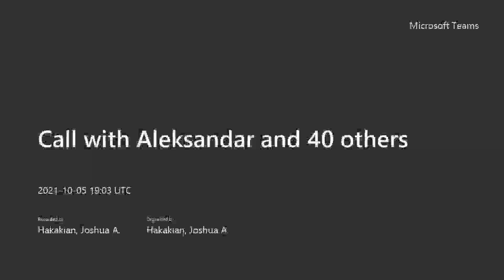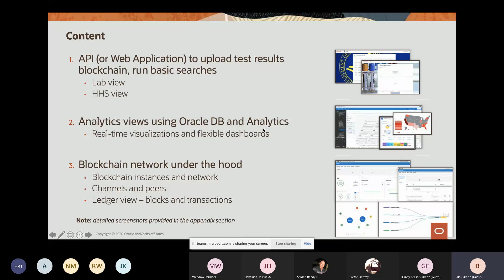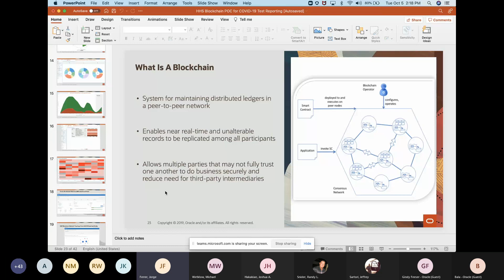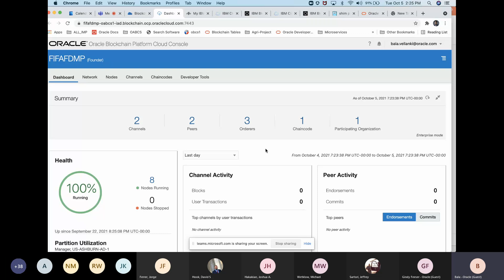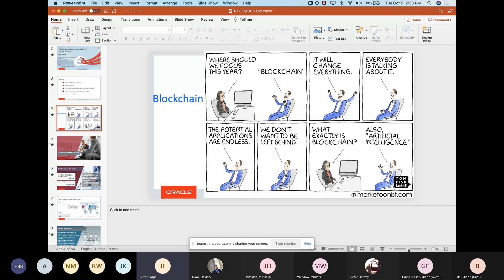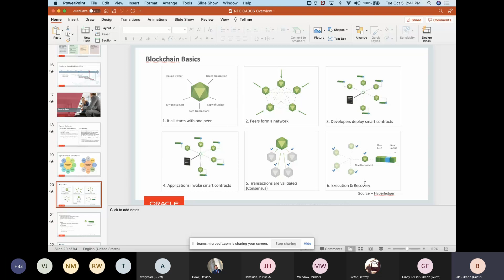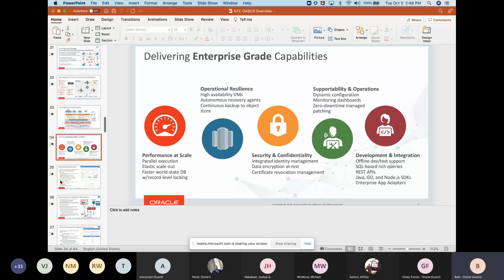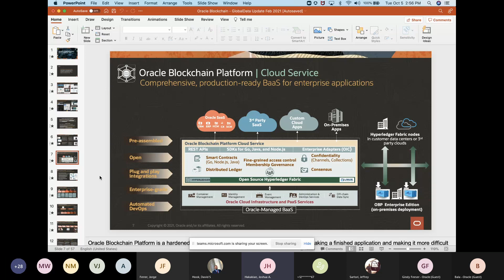ACT-IAC Blockchain Working Group - Oracle Blockchain Solution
Oracle Blockchain COVID-19 data solutions